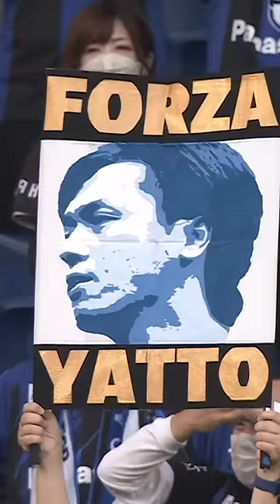"ヤットさん"遠藤保仁選手がガンバ大阪のファン・サポーターへあいさつ【切り抜き】2022年10月29日